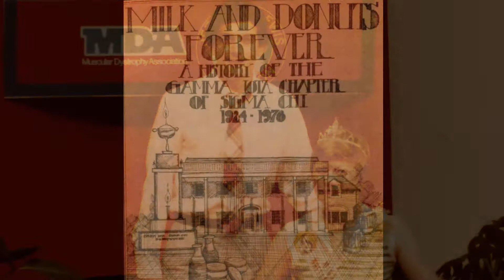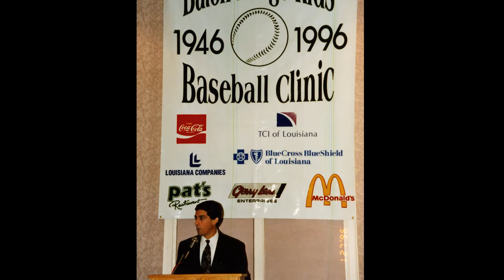Jay Dardenne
Jay Dardenne was appointed Commissioner of the Division of Administration in January 2016.  In this capacity, he serves as the state’s chief administrative officer and oversees the state budget.  He was elected twice as Lieutenant Governor of Louisiana and twice as Secretary of State, after serving for fifteen years in the State Senate and three years as a Baton Rouge Metro Councilman. As Lieutenant Governor, he created a new brand for the state, LOUISIANA: Pick Your Passion.